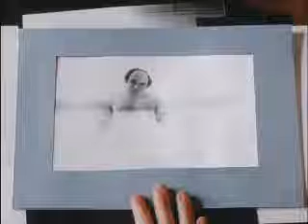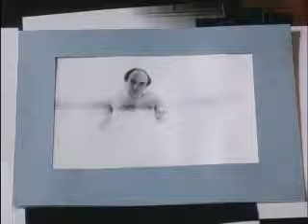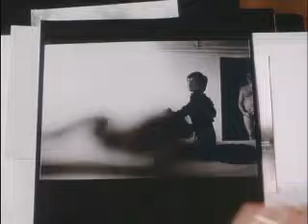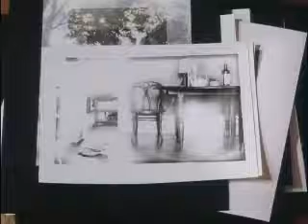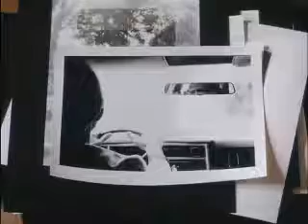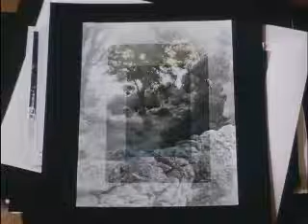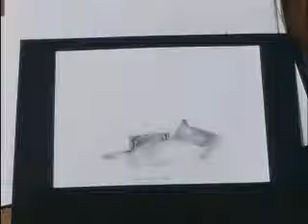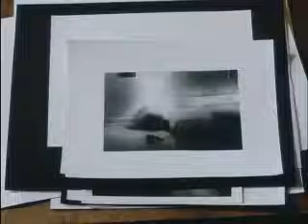LPA (1_2).mp4